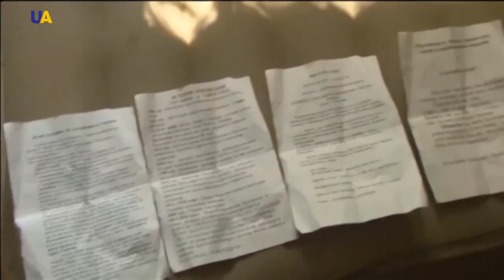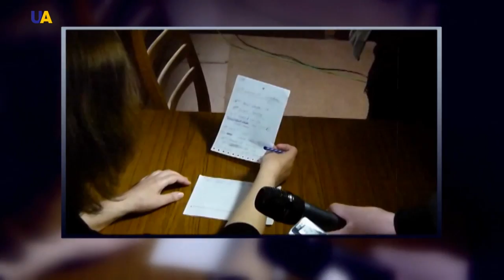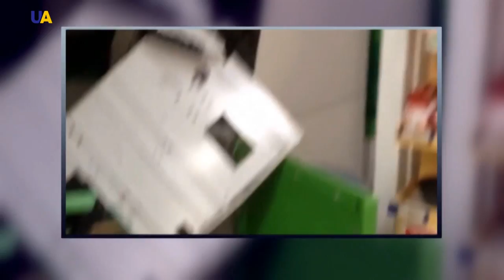War in Ukraine, Part 4 (Insurgence) | History of the War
In mid-April, Russian militants and armed Don Cossacks took over the public buildings of all major cities in the Donbas region. However, the epicenter of events was the Sloviansk-Kramatorsk agglomeration - two cities with a total population of about 250 thousand were merged like Siamese twins.